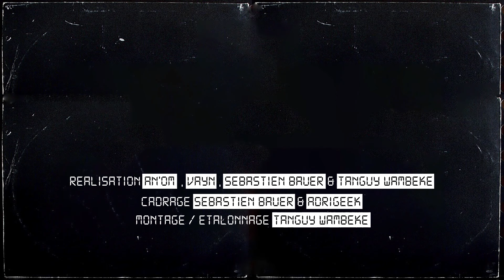An'Om x Vayn (feat. AdriGeek) - 24H chrono (clip)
Pour bien capter le délire on vous invite vraiment à regarder la vidéo ci-dessus. En bref, le vidéaste AdriGeek nous a mis au défi de réaliser un morceau en moins de 24 heures ! Nous, avec Vayn, rien ne nous fait peur 🤟 ! En 14 heures, j'ai écrit un texte avec 11 mots imposés par la communauté d'Adri, Vayn a composé une prod en partant d'une base vierge et... voilà le résultat en musique !
Adri en a profité pour rédiger un passage (entre 3:01 et 3:16) où il place le mot "geek", on peut même y entendre sa voix enregistrée pour venir habiller la mienne et faire un beau mélange ! Une première pour lui et je trouve que c'est cool ! J'espère qu'on pourra vite remettre ça ensemble l'ami ! 🤝

Voilà la liste (dans l'ordre) des mots imposés (et tirés au sort à l'arrivée au studio) :
Impératif, archipel, amuse-bouche, cuni(s), aristocrate, programmation, anagramme, sublimation, manga, féministe et geek (mot placé par Adri lui-même).

Faites décoller ça dans tout l'espace ! On va montrer à Adrien de quoi l'équipage est capable mes astronautes ! Un énorme merci à lui et à vous tous ! 🙏💫

Remerciements 🙏 : AdriGeek pour sa proposition de concept. Maud ❤️ pour son soutien, son aide artistique et sa patience tout au long de ce défi. Le studio Anatole (à Lyon) pour l’accueil lors de l'enregistrement durant lequel Etienne et Sébastien ont lutté contre le sommeil alors qu'ils captaient son et vidéo. Enfin, merci à Jérémi Schon pour sa proposition de cover.

Lyrics : An'Om
Instrumentale (prod) : Vayn
Arrangements : Charles Debouit

Clip 🔽
Réalisation : An'Om, Vayn, Sébastien Bauer et Tanguy Wambeke
Cadrage : Sébastien Bauer et AdriGeek
Montage & Étalonnage : Tanguy Wambeke
Visuels (cover, communication) : Karddesign et Tanguy Wambeke

Pour suivre An'Om x Vayn ➡️